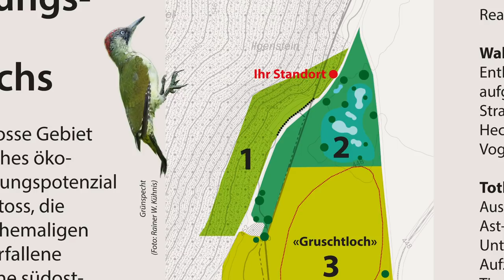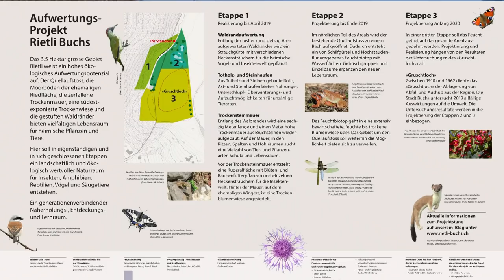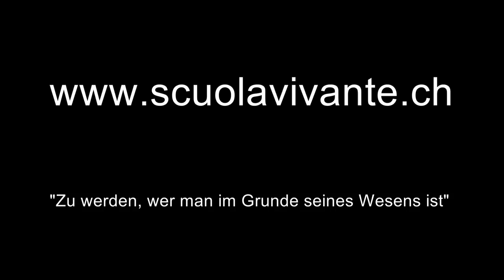Aufwertungprojekt Rietli Scuola Vivante